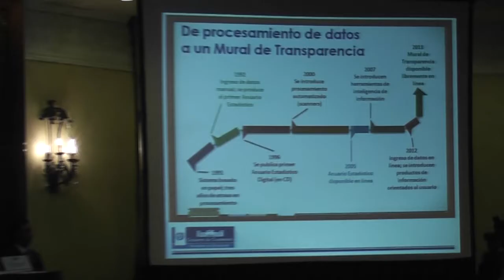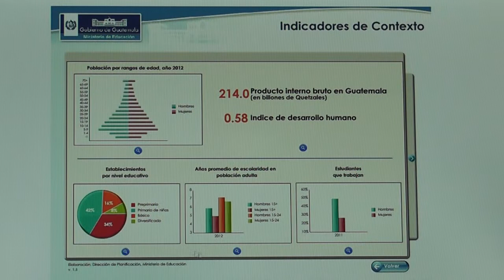Mineduc presenta herramienta de transparencia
Por Oliver Paniagua/DCA. Para hacer públicos indicadores educativos y gastos presupuestarios, el Ministerio de Educación inauguró la primera plataforma electrónica que se agrega al Sistema Nacional de Información Social, a la que pronto se unirán las carteras de Desarrollo Social y de Salud.